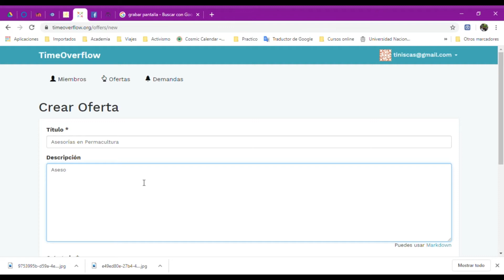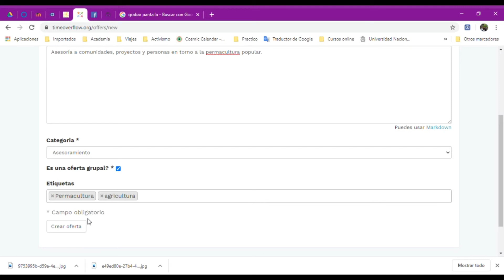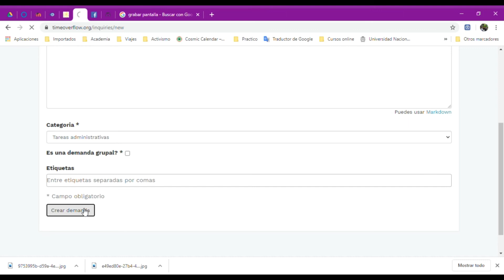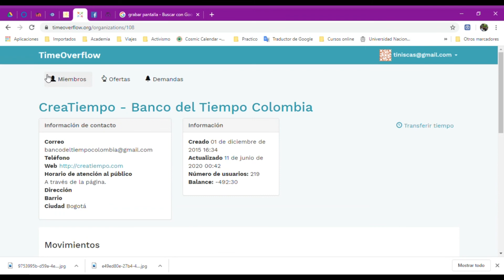Breve tutorial para comenzar a utilizar el banco del tiempo en Colombia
El Banco del tiempo es una plataforma que permite el intercambio de servicios a través del tiempo.